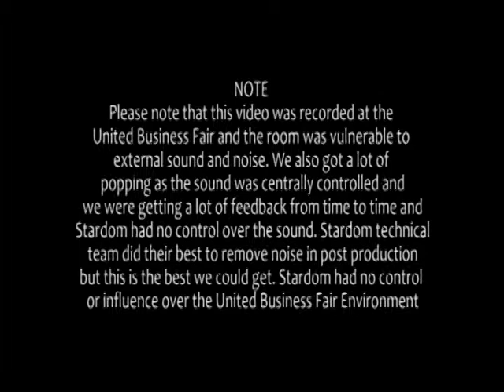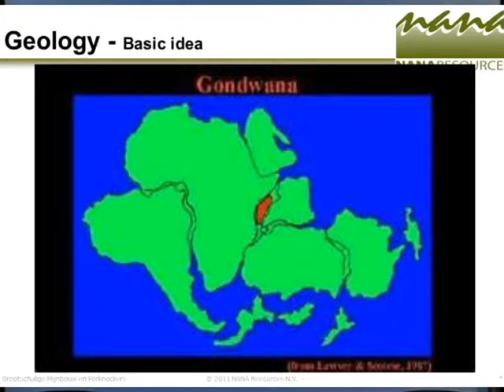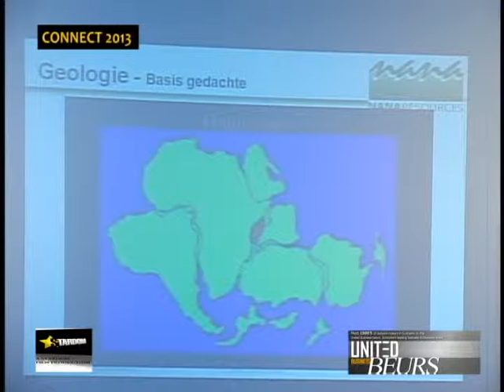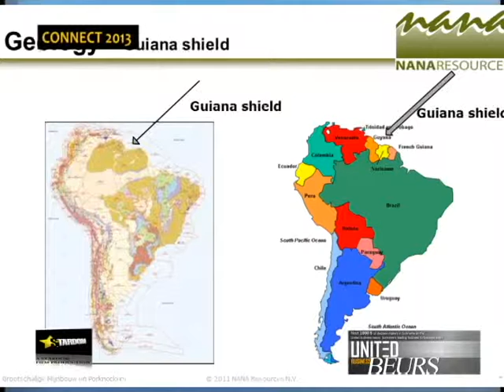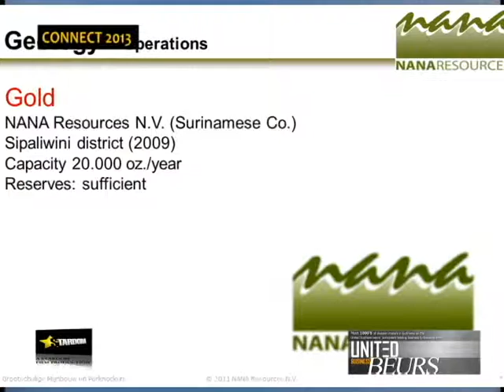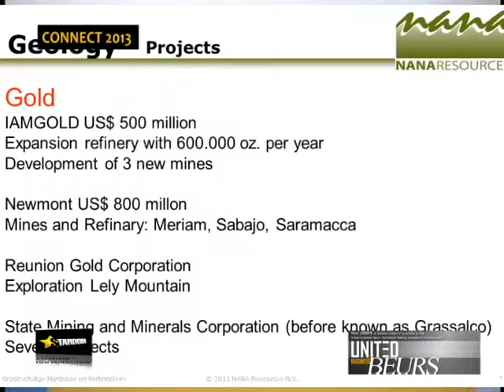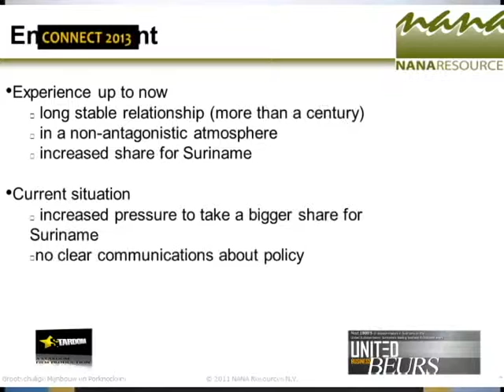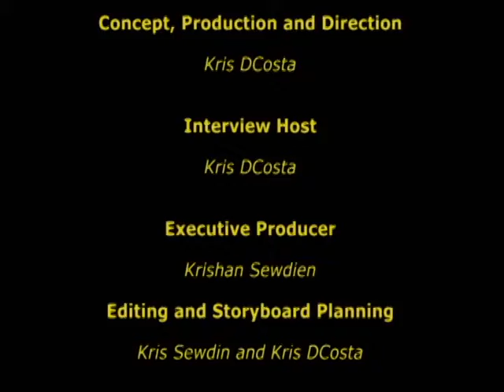CONNECT 2013 AT THE UNITED BUSINESS FAIR 2013..KEYNOTE SPEAKER, HENK NAARENDORP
CONNECT 2013 is Suirname 's first proper International business magazine video produced by Stardom Media Group Worldwide at the United Business Fair 2013. The United Business Fair is Suriname's first proper B2B BUSINESS FAIR having an international character. In this episode international actor,director, writer, filmmaker, dramatis personae, trainer, business consultant and founder of STARDOM and the host-producer of this show..Kris DCosta. interviews the President of the Suriname Chamber of Commerce, Mr. Henk Naarendorp. a very successful professional and engineer and a fantastic person.